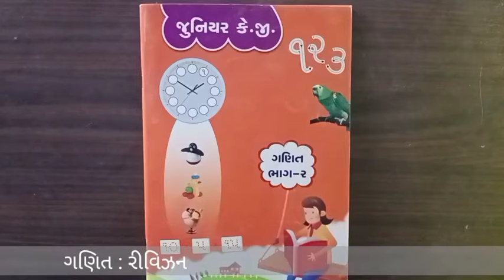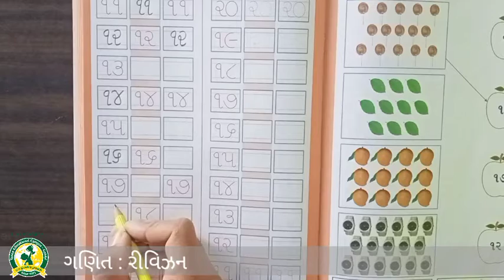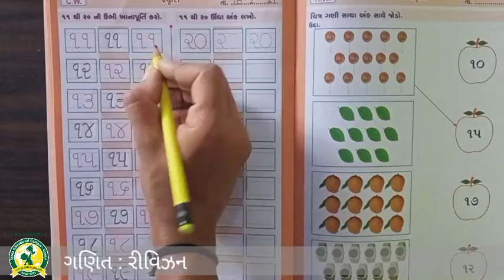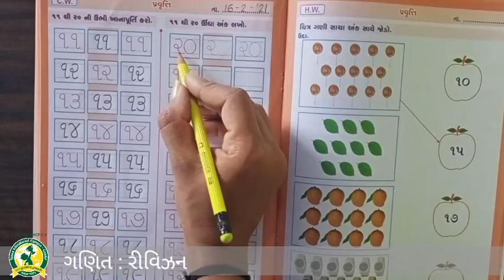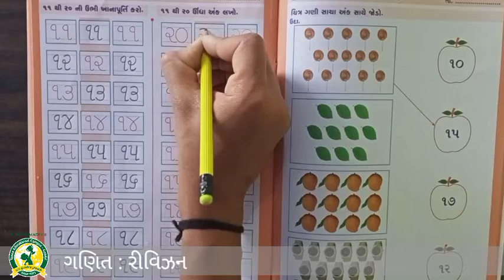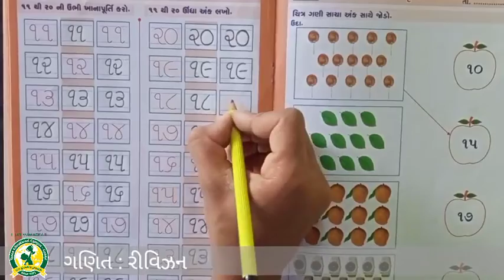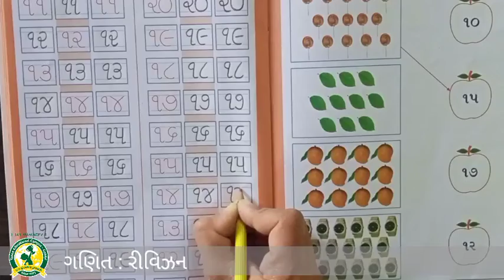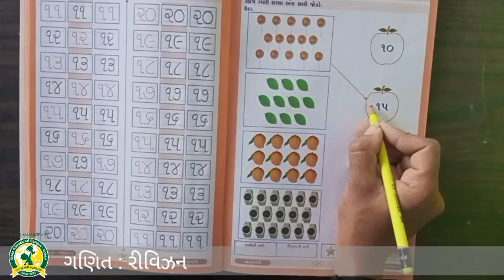ધોરણ - LKG વિષય- ગણિત રીવીઝન(16-2-2021)